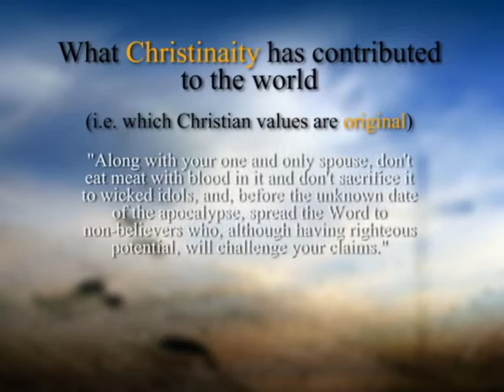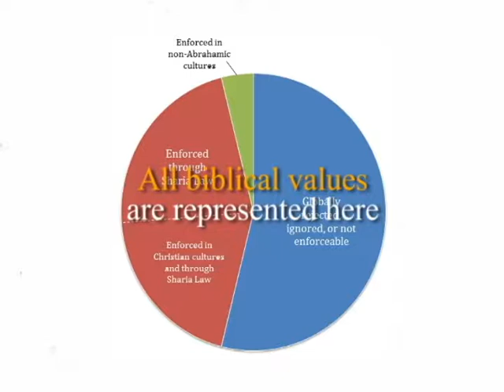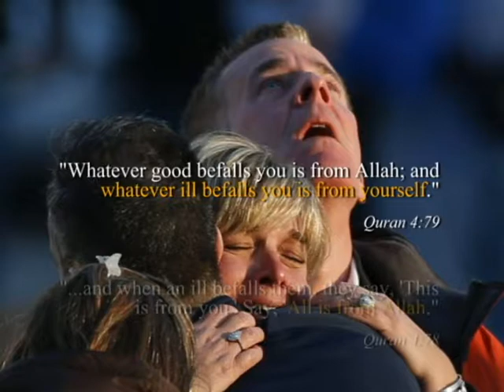How I Debunked the Bible (The Shared Religion Project - Pt 5)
How I Debunked the Bible (and the Quran): The Revelation. Time to take stock of what we’ve discussed thus far. Let’s recap the unique principles the Bible has contributed to society. You’re going to want to write these down. Got a napkin handy? (Part 5 of 6)

Link to “The Shared Religion Project” on Amazon